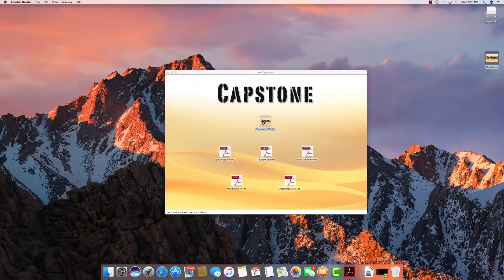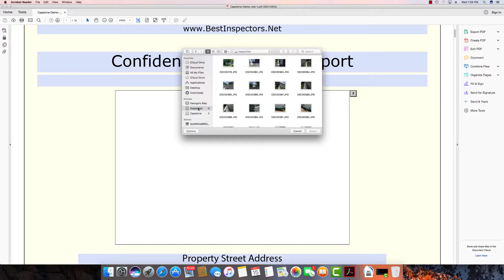Capstone 18 Mac Start New Job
Start a new job in Capstone version 18